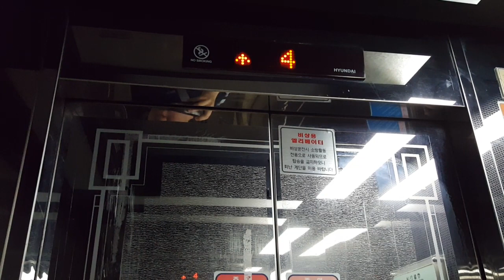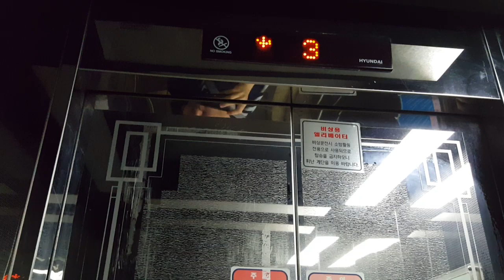부산 동의대학교 가야캠퍼스 생활과학관 왼쪽호기 현대엘리베이터 탑사기(2016.09.16 촬영)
제가 이거 탑사했을 당시 고3이었는데 아버지 직장이 부산 화전산업단지에 있었던 터라 대학 진학(수시모집) 앞두고 부산권 주요 대학 캠퍼스들 구경하면서 이곳에서의 공과대학 본관 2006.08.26 Si1(1350kg 20인승, 90m/min)을 비롯한 공대 부속 건물들은 엘리베이터를 비롯한 자체적인 관리 상태가 완전히 전주시내버스 차량상태 급으로 최악이라는 것을 느꼈습니다.
{이 대학 같은경우 스테인레스스틸 사양의 Di1,Si1 운용중인 건물들만 상태가 가관인지 의문입니다.
(심지어 LG OTIS시절 제작된 Di1 운용중인 몇몇 부속 건물들 같은경우 목적층 도착해서 문 열릴때 "문이 닫힙니다" 멘트가 나옵니다.)
부산대 다음으로 부경대,동아대,동의대 순으로 부산권 상위권 대학에 속하고
더군다나 이 대학은 수능 최저기준이 들어간다고 하지만 이 대학에다가 수시면접 원서 제출하는거 포기하기를 잘했다는 생각입니다.

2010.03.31 현대엘리베이터 LXVF-7(750kg 11인승)을 운용중인 대학본부 2대,
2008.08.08 OTIS(SIGMA) Si1(1350kg 20인승)을 운용중인 인문관 2대,
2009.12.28 현대엘리베이터 STVF-7(1600kg 24인승)을 운용중인 의료보건관,
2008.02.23 현대엘리베이터 LXVF1(홀수층운행하는 왼쪽 11인승호기랑 짝수층운행하는 오른쪽 15인승호기가 있습니다.)을 운용중인 생활과학관(왼쪽호기는 카내부 조명등이 어두었지만 오른쪽호기는 카내부 조명등 상태가 양호했습니다.),
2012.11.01 OTIS(SIGMA) ACD3 GM1(1150kg 17인승)을 운용중인 지천관(유일한 연동운행),
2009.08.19 OTIS(SIGMA) Si1(1350kg 20인승)을 운용중인 창의관(여기까지는 전부 90m/min입니다.) 정도는 그나마 상태가 양호한 편입니다.}

2008 Hyundai LUXEN Traction Elevator at Dongeui University Gaya Campus(Life Science Building), Busan, South Korea.